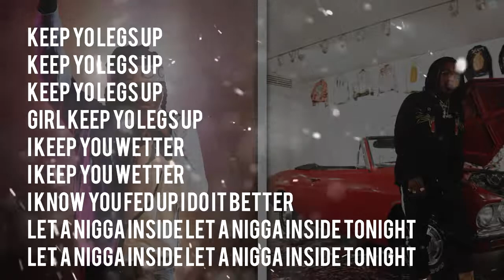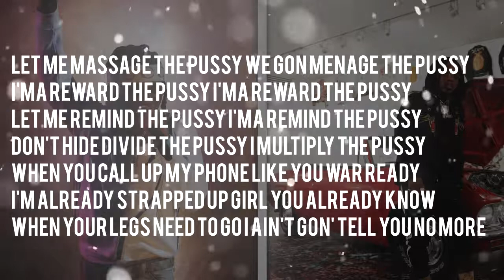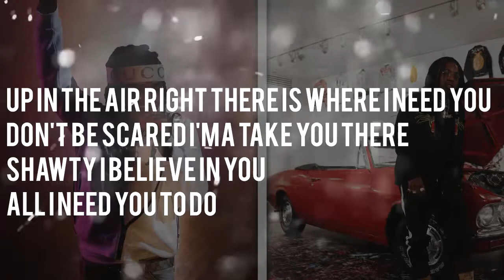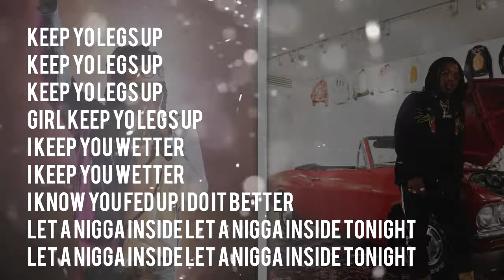Jacquees -Inside (lyrics)